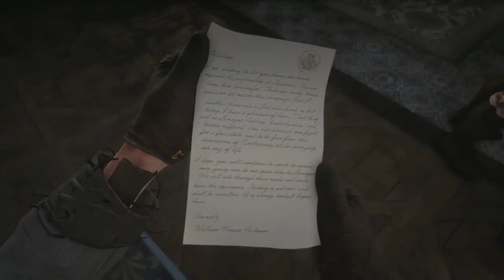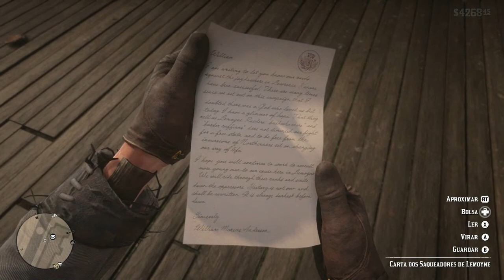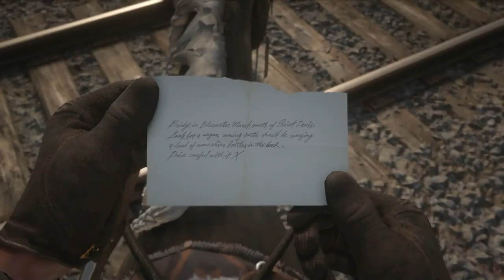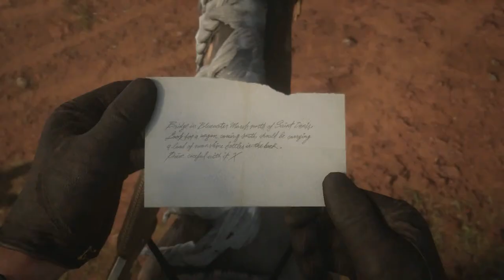Lets Play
Description here.